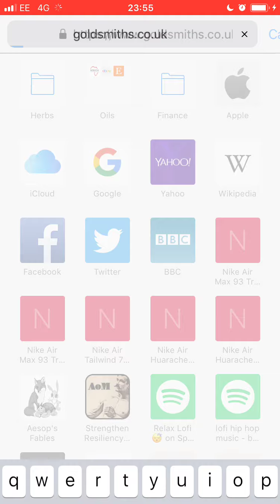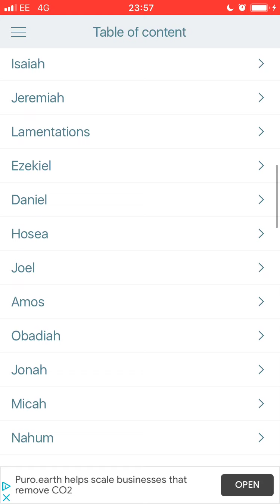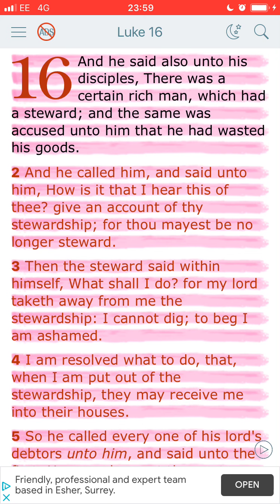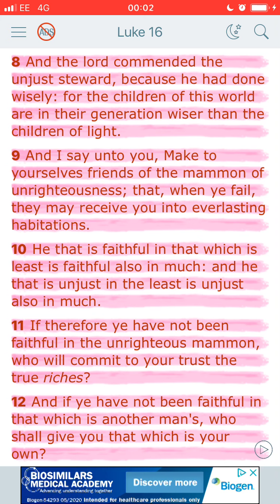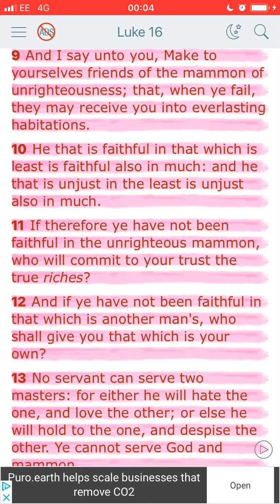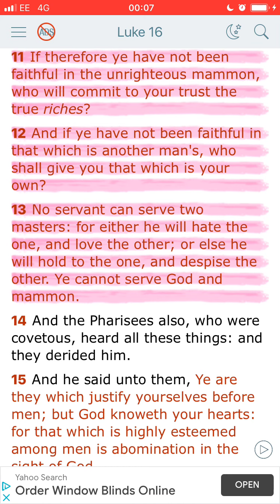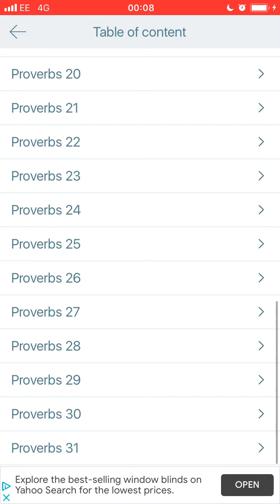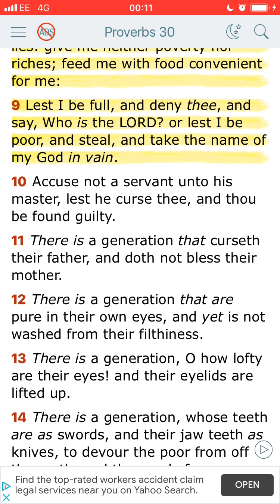Epistle #18 make friends of unrighteous mammon